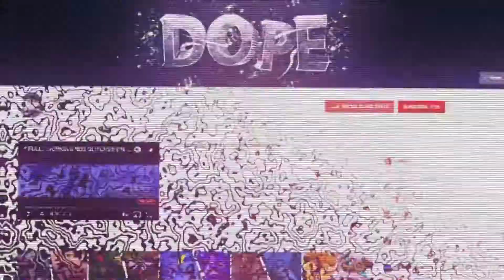*NEW* Fortnite V8.10 Leaks - Skins, Pickaxes & New RENEGADE RAIDER (Fortnite Leaks)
in this video i will show you all of the new upcoming cosmetics coming to fortnite season 8 with the new v8.10 update

Support A Creator = DOPEYFTL

i show off the best glitches on all games